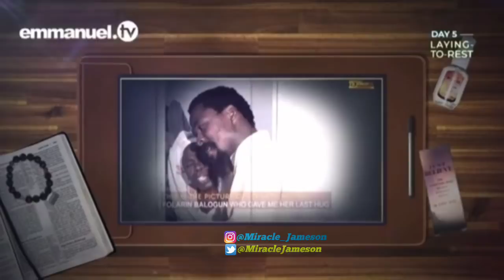Prophet Tb Joshua Resting Place is Heaven On Earth, Take a Look into His Mausoleum at the Synagogue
In This Video I will be Showing you Guys Prophet Tb Joshua's Mausoleum which looks absolutely Stunning 😍..